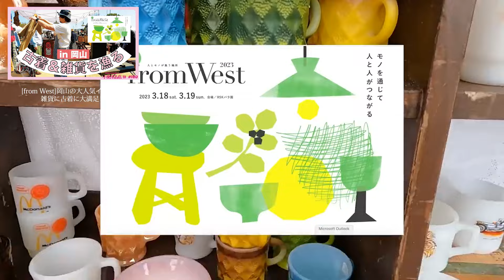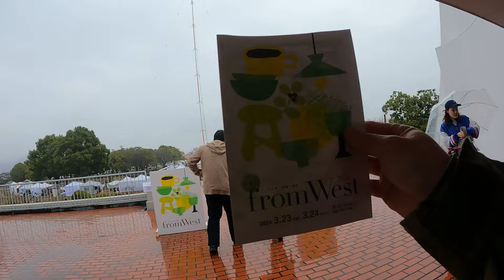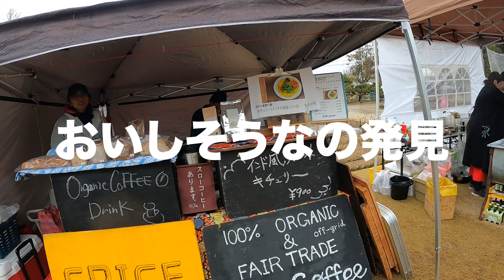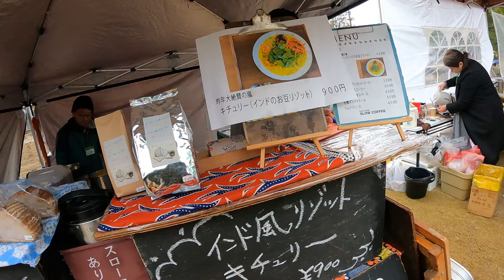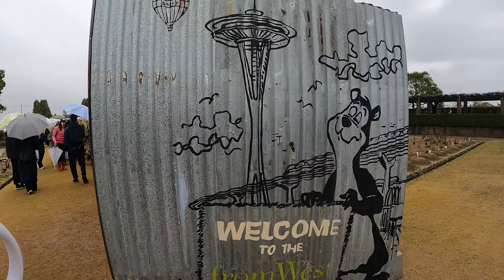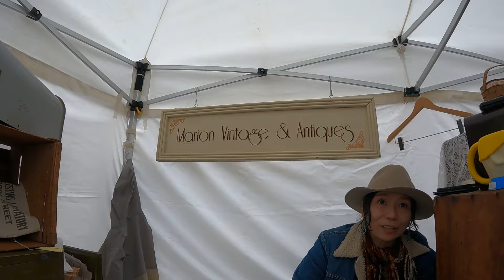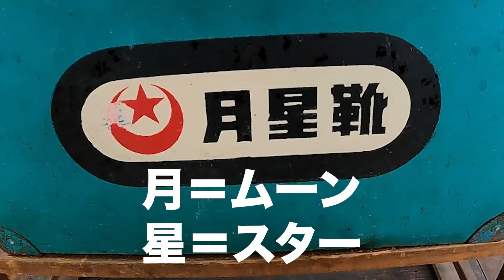[fromWest : 岡山]全国からビンテージが集まる人気イベントに潜入せよ！！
小栗洋品店　おぐりけんいちです！！

去年に引き続きRSKバラ園で開催された「fromWest」に行ってまいりました！
今年は残念ながら雨天での開催でしたが、全国から集まった古道具・ビンテージ家具・パン・焼き菓子など大いに楽しんできましたよ！！

+++関連動画+++
[fromWest]岡山の大人気イベントで雑貨に古着に大満足！！

+++小栗洋品店WEB STORE+++
小栗洋品店オリジナルジーンズや古着をはじめ、お洒落で頑丈なアメリカ製DOGTOYを販売してます！！

+++Threads+++
スレッズで呟いてます！

+++Music+++
Yo Soy AngieCat.mp3
01 - Betli Blues Band - Amikor engem elhagytal.mp3
Plan B.mp3
LeeKings_Stop,think,reconsider.MP3
Teenage Strangler USA.mp3
01 Don't Fuck With The Law.mp3
01 - Betli Blues Band - Amikor engem elhagytal.mp3
LeeKings_Stop,think,reconsider.MP3
07 - Betli Blues Band_-_Razzad.mp3
Blue Cat Blues Remix.mp3